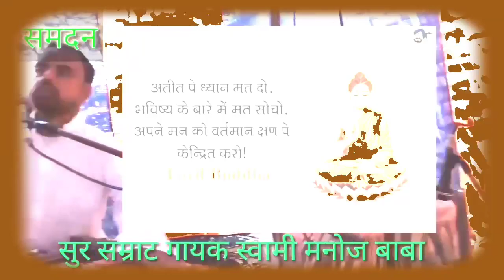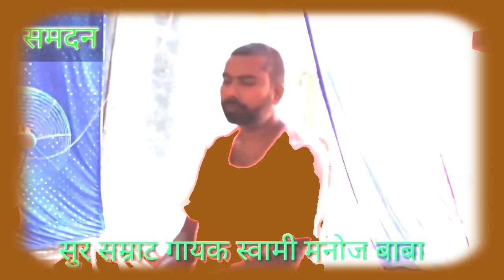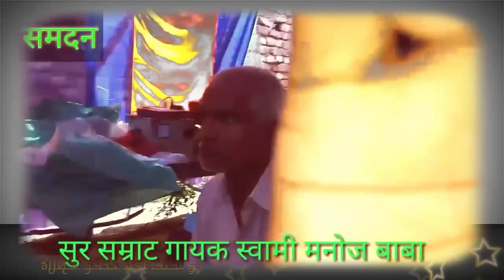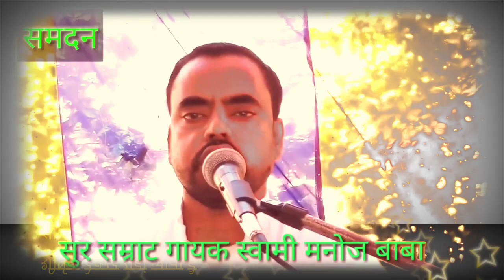संत कबीर भजन समदन गायक स्वामी मनोज बाबा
समदन आप जानते ही हैं क्या होता है जो अंत में भजन गाया जाता है उसे समदन कहते हैं किसी भी सत्संग में या मर गया कोई वहां समदन गया जाता है इसलिए इस समदन को सुने और अपने जीवन में भरपूर उतारने का प्रयास करें समदन क्या कहता है क्या समझाना चाहता है